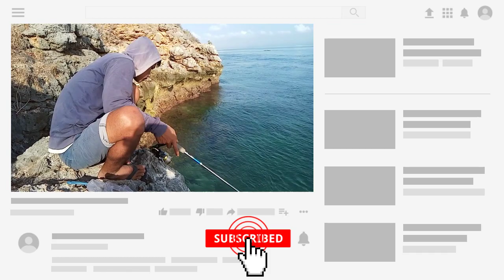Ikan karang laut dangkal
Ikan karang laut dangkal mancing kali saya berada di Tanjung Ringgit lombok timur, memancing ikan dasaran karang dan berbagai jenis ikan  karang dangkal.
jenis ikan karang yang enak ini aman untuk di konsumsi karna ikan karang  yang tidak beracun ini sangat lah aman.
Umpan mancing ikan laut karang ini saya menggunakan udang laut.

tentang memancing di laut baik itu memancing di sungai maupun di kolam.
Simak dan dukung trus video Lombok Spot tentang trik memancing di laut maupun di air tawar.